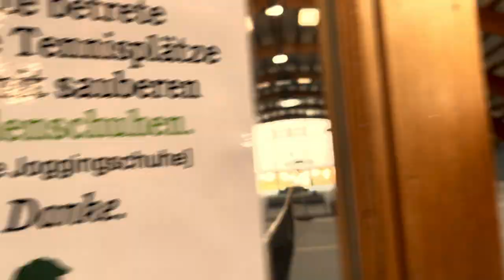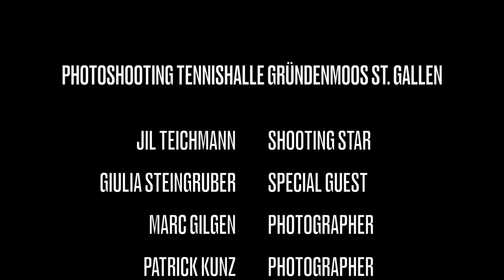Making Of: Shooting Jil Teichmann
An exhilarating shooting with tennis star Jil Teichmann

At the beginning of the year, it was with great delight that we took over the management of Jil Teichmann together with Beat Weidmann. In November, we finally realised the first photo shoot with her in St.Gallen at the indoor tennis centre Gründenmoos
Thanks to the photographer team Marc Gilgen and Patrick Kunz, excellent pictures were taken.

At the end of the shooting, former artistic gymnast Giulia Steingruber was invited to compete with Jil.